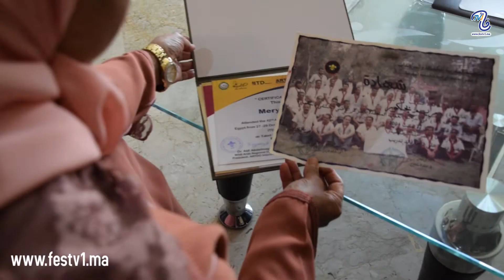festv1 حوار حصري للقايدة مريم بمناسبة 8 مارس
فاس تيفي1 قناة إلكترونية تهتم بكل القضايا
حوار شيق مع قايدة من نوع خاص